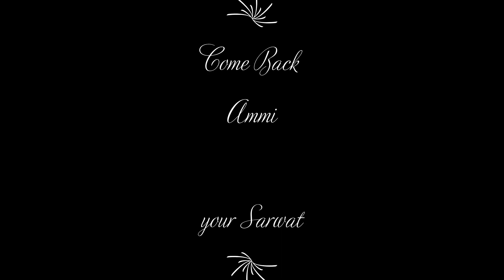Aisa kyun Ammi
Dedicated to my AMMI